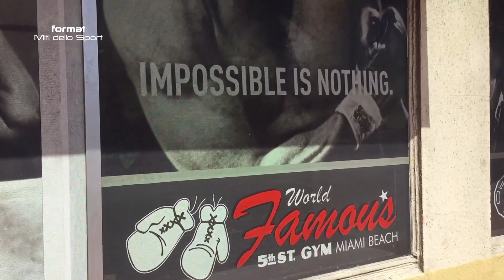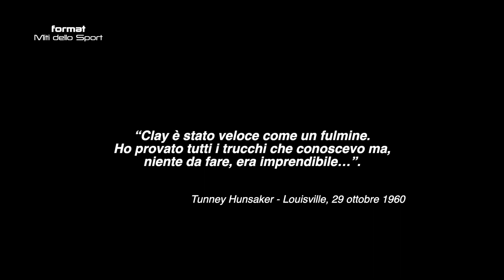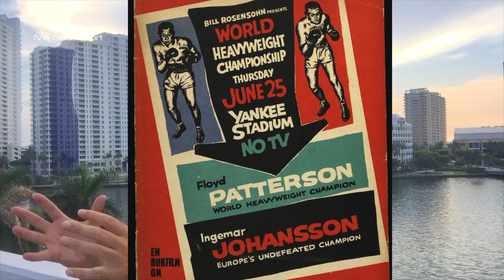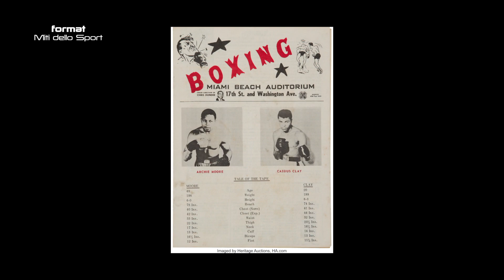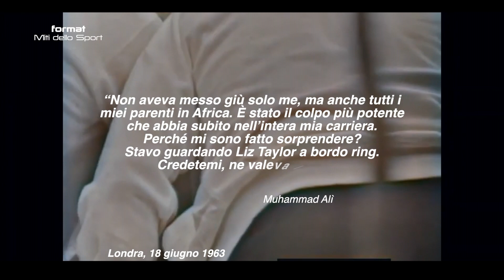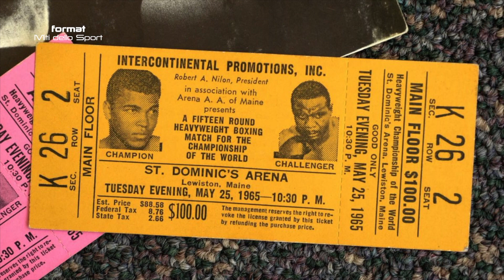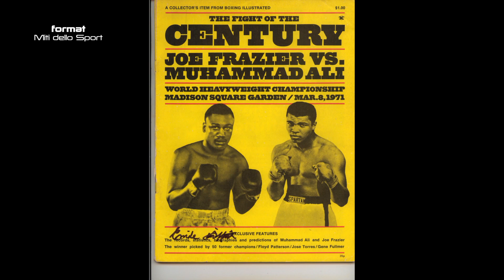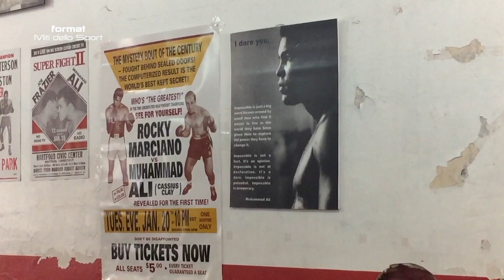FORMAT - "Muhammad Alì, Un Pugno al Mondo"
Di Hervé Bricca